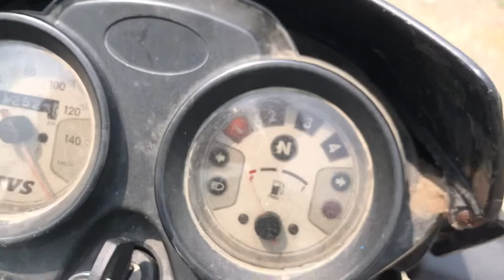TVS Jive Clutch Free 👌2012 Model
Tvs Jive Clutch Free Bike Small Test Drive
Tvs
Jive
Auto Clutch